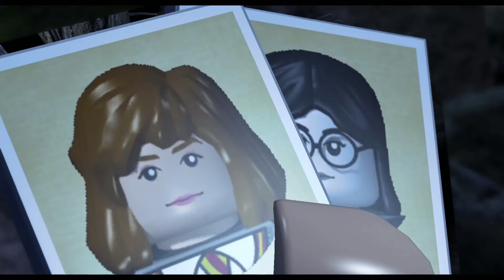Lego harry Potter Collection - Story Mode - Year 2 - Nintendo Switch - Episode 11 (No Commentary)